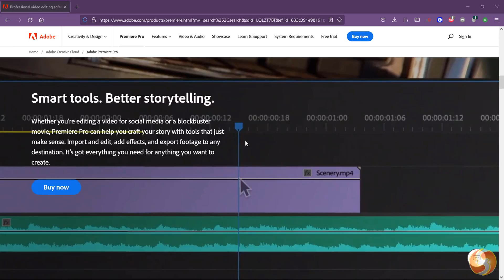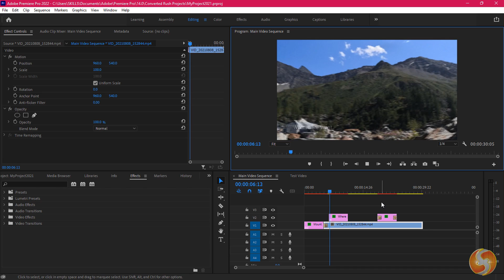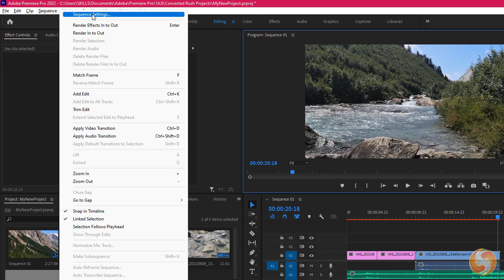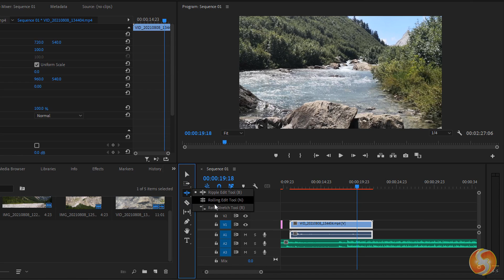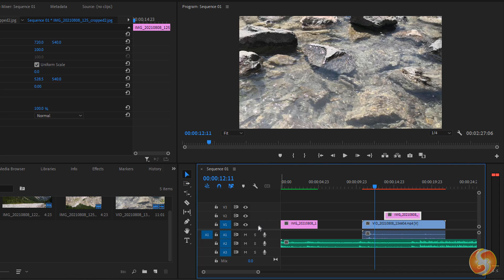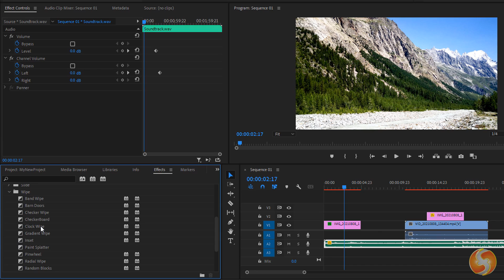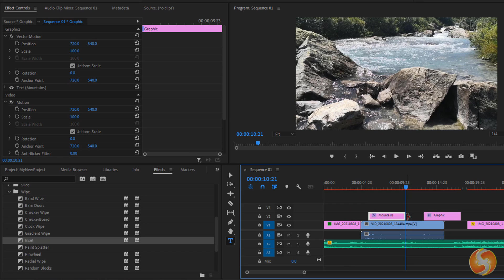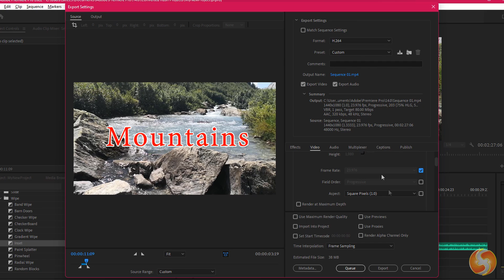Premiere Pro - Tutorial for Beginners in 12 MINUTES! [ 2022 version ]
Learn in no time with this Adobe Premiere Pro tutorial (2022)!
Enable SUBTITLES if you have trouble at understanding the narration. Leave feedback if you can!

How to use Premiere Pro with this 12-minute Adobe Premiere Pro tutorial (2022), the best to make professional videos with effects! Premiere Pro for beginners, getting started, basics.

⭐️TIMESTAMPS
00:00 Introduction
00:33 Home Screen
00:56 New Project, Interface
01:15 Premiere Pro Project
01:34 New Sequence
02:03 Import Media
02:48 Program Panel
03:26 Auto Reframe Sequence
04:01 Clip Editing - Part 1
04:41 Rate Stretch Tool
05:01 Clip Editing - Part 2
05:32 Manage Tracks, Recording
06:25 Effect Controls Panel
07:18 Adding Effects
07:44 Lumetri Color, Essential Sound
08:18 Transitions
08:57 Vector, Text Objects
10:10 Essential Graphics
10:29 Save & Export Project

Discover Adobe Premiere Pro, one of the most used video editors by companies and professionals thanks to its timeline structure and complete workflow, including color grading, outstanding video and audio effects and full customizable properties for all kinds of clips. Learn how to use this software in just 12 minutes with this complete tutorial!